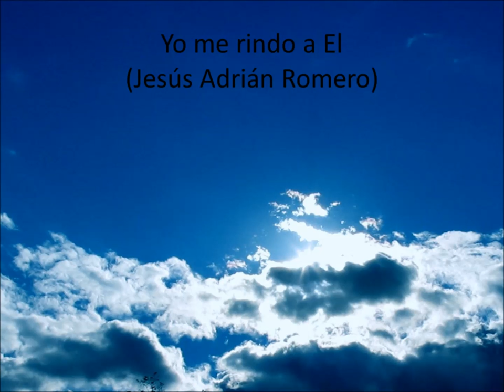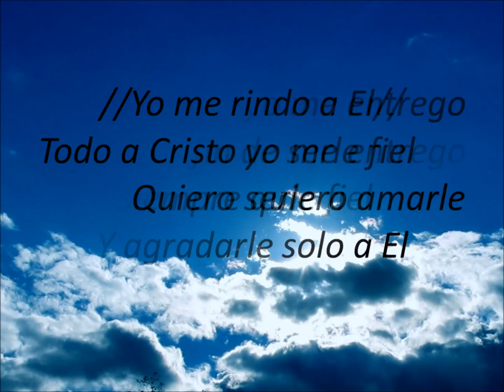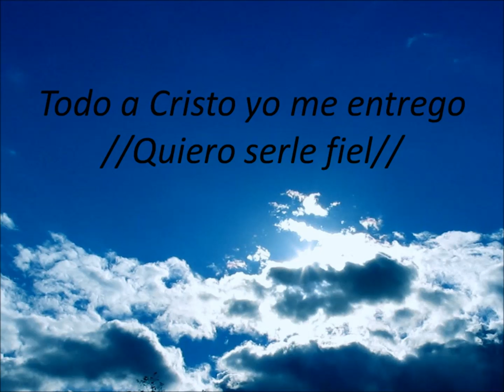Yo me rindo a El "Jesús Adrián Romero (Letra)